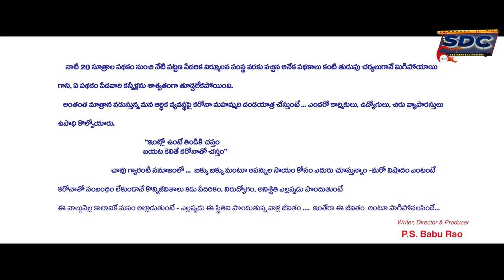బలగం కొమురయ్య // ఇంతేరా ఈ జీవితం || Komuraiah // Inthera Ee jeevitham // SDCFOLK STARS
Lyrics&Tune -  P.S.Babu Rao
Singer           -  banda Venkanna
programming - Ravi Ala
Fluet              -  srinivas
Pad                -  Vijay kumar
Tapes            - Vajid Hussain
Dappu           - Naveen
Director & Producer -P.S. Babu Rao (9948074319)
Asst Director - Manaswini
Best supported - Damaragidda Prabhakar -
ఆరే సంక్షేమ సంఘం అర్బన్ జిల్లా ప్రధాన కార్యదర్శి & (LIC Chairmen Club Member )
Casting -  ADR,
                  Kethiri Sudhakar Reddy,
                  Kunuru Srinivas,
                  Mothe Prakash Reddy
                  Siri,
                  Bebi Roshini
DOP      - Nihal Stunt
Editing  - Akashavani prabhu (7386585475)